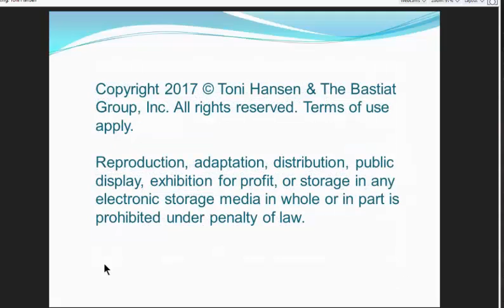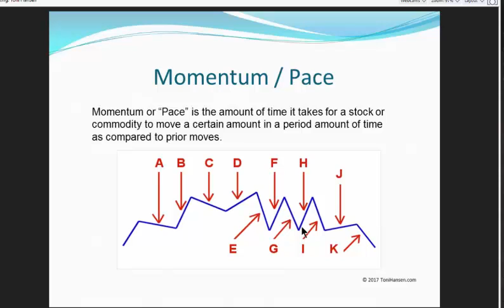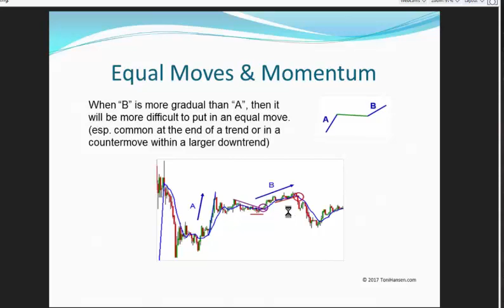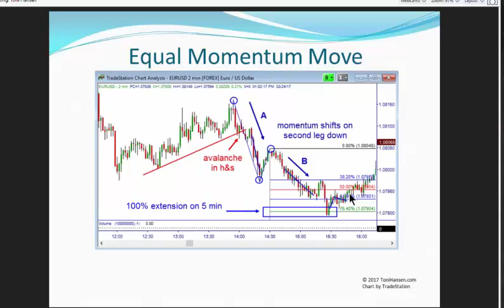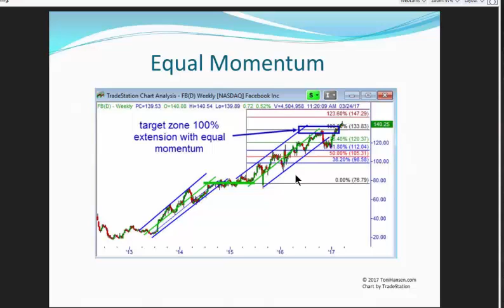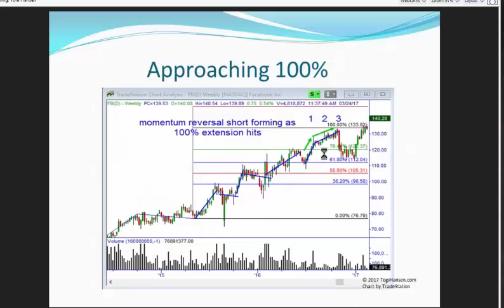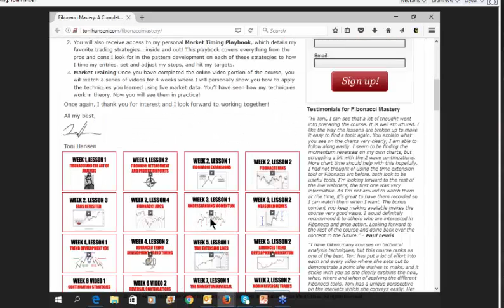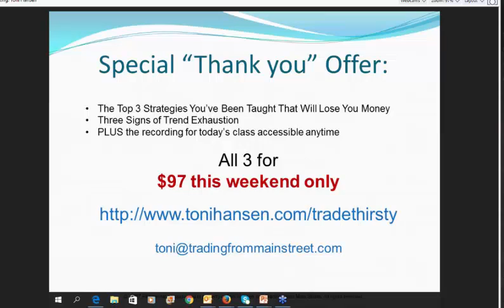3 Men and a Lady - Toni Hansen March 2017